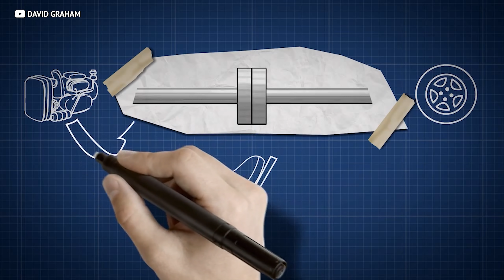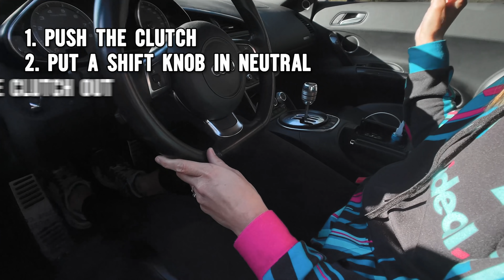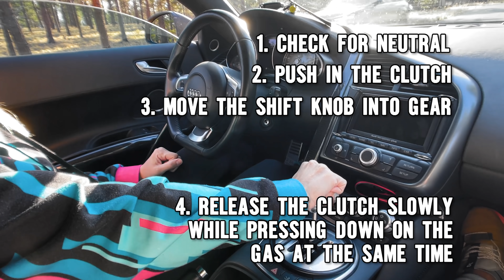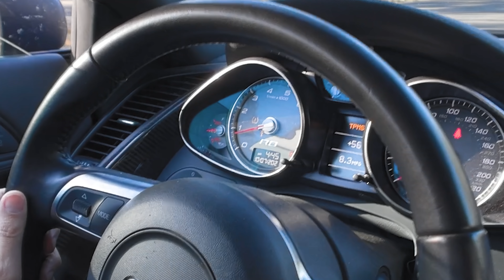How To Drive a Manual Car (Step By Step Secrets NO ONE Told You)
Wanna learn to drive a manual  transmission car? Brad teaches you how to drive a stick shift in DETAIL in this lesson on how to drive a 5-speed or 6-speed car!